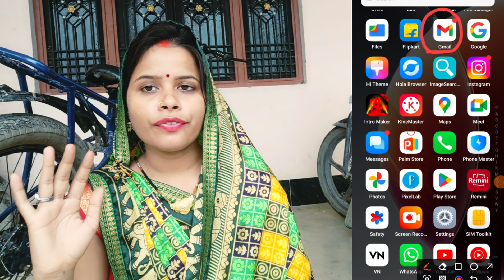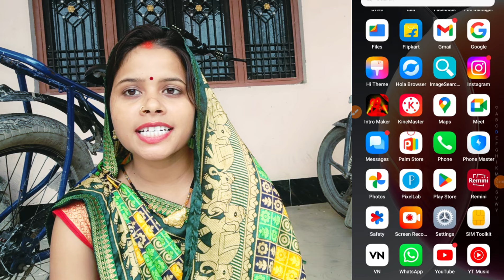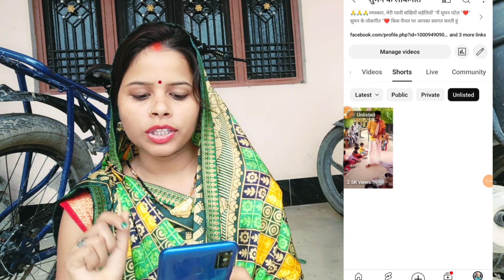10 - 20 व्यूज आकर रुक जाता है 💯💯वायरल 👉छोटे और नये चैनल वाले 👉जल्दी, नहीं तो चैनल हो सकता है.....???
10 - 20 व्यूज आकर रुक जाता है 💯💯वायरल 👉छोटे और नये चैनल वाले 👉जल्दी, नहीं तो चैनल हो सकता है. ???